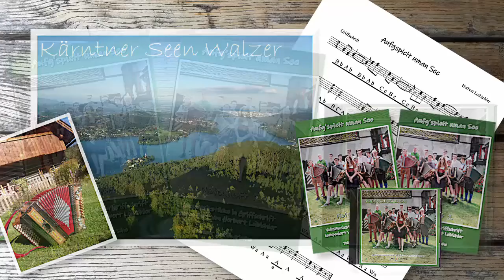Kärntner Seen Walzer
Gespielt von Nikolas Plattner, Schüler der Musikschule Maria Rain
Dieses Stück ist auf Griffschrift (für Steirische Harmonika) erhältlich

CD "Aufgspielt uman See" (21 Titel) erhältlich

Alle Stücke auch auf Normalnotation erhältlich (3stimmiger Satz)

Heft 1: Walzer und Boarische

 Saisseree Walzer
 Walzer für Christl
 Bassgeigensee Boarischer
 Wörthersee Boarischer
 Gailtaler Walzer
 Nockberg Walzer
 Singerberg Boarischer
 Südländler
 Zum Augustin Boarischer
 Rauschelesee Walzer

Euro 14.-

Heft 2: Polkas und Märsche

 Koschuta Marsch
 Grosskirchheimer Polka
 Mittagskogel Polka
 Hoagascht Polka
 Jockl Polka
 Postmeister Marsch
 Carnica Polka
 Zum Ulbing Wirt Polka
 Maria Loretto Polka
 Hohe Tauern Marsch

Euro 14.-